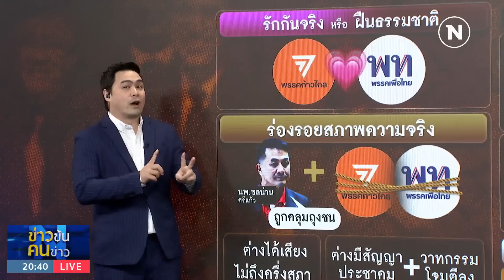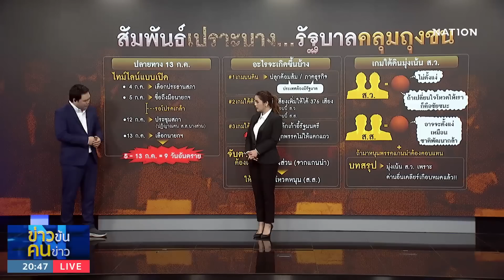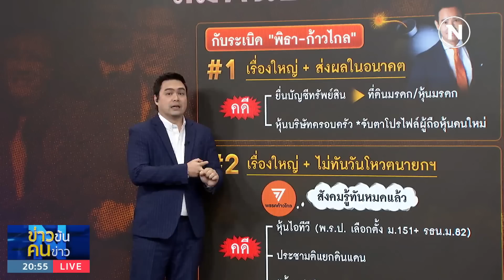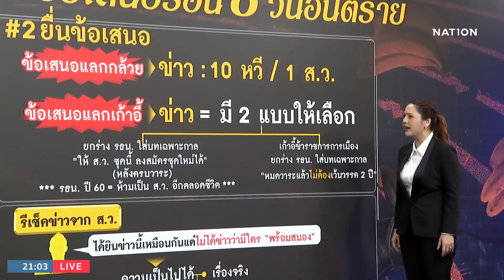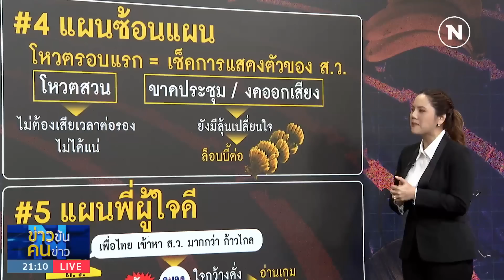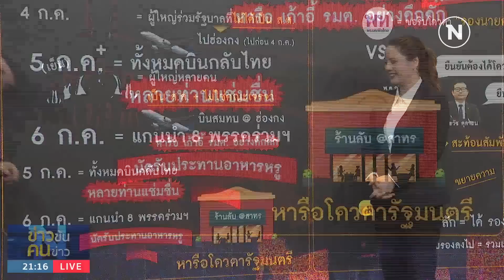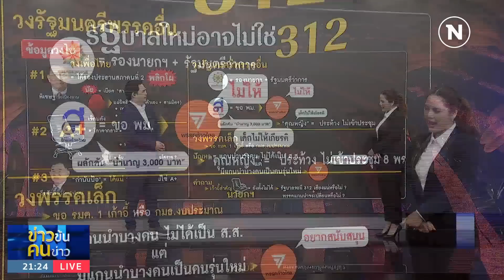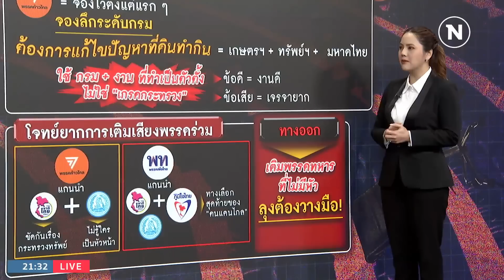8 วันอันตราย ลุ้นเกมใต้ดิน | ข่าวข้นคนข่าว | NationTV22